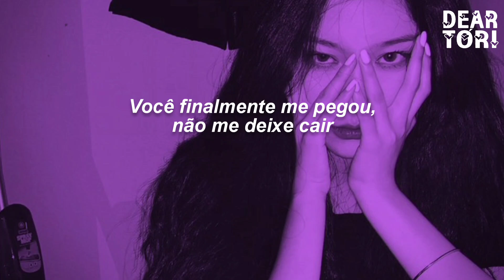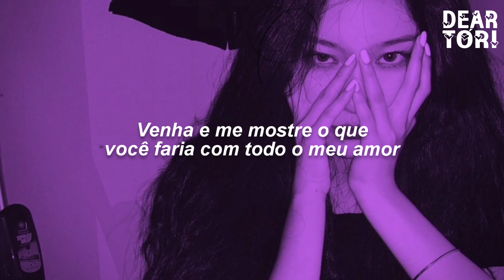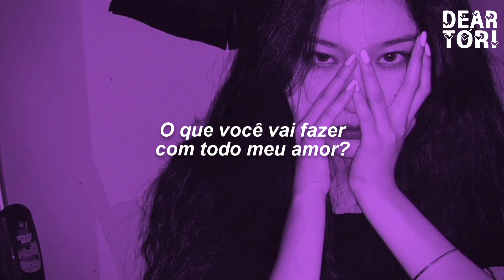SHARPI - All My Love (TRADUÇÃO/LEGENDADO) PT-BR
🎤 Letra:

I've got questions you don't have the answers for
Come and listen, I've laid it out on the floor
You finally got me, don't you drop me
What are you gonna do with all my love?
That's here for you

What are you gonna do if I give up?
Would you chase it or would you give up on it
Come and show me what you would do

Don't take one step if you don't have the right words to say
I won't waste my breath, I'm about to walk away
I give it all up, and I'll take it right back just you watch me